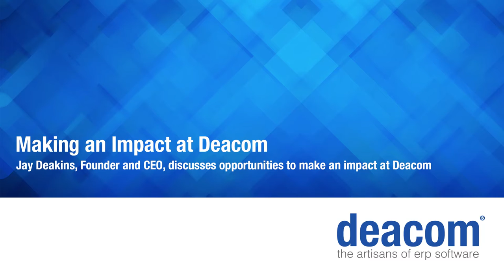Making an Impact at Deacom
This video is a portion of a company status update that Jay Deakins, founder and CEO of Deacom, Inc., gave to the team on February 26, 2016. In this clip, Jay discusses a new word that’s been floating around the hallways and is being used to describe Deacom’s culture: “Impactocracy”. Its definition is simple: In order to excel at Deacom, you have to make an impact. He goes on to talk about how we can all make an impact at Deacom and take advantage of the various opportunities to do so.